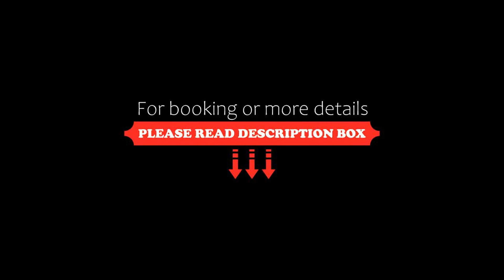Sans Hotel Max To U Palembang, Palembang, Indonesia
About Property:
You're eligible for a Genius discount at Sans Hotel Max To U Palembang! To save at this property, all you have to do is sign in.
Featuring a shared lounge, Sans Hotel Max To U Palembang is located in Palembang in the Sumatra region, 13 km from Ampera Bridge and 10 km from Bumi Sriwijaya Stadium. This 3-star hotel offers a 24-hour front desk, room service and free WiFi. The property is 4.3 km from Sukarami and 5.9 km from Kenten.
At the hotel, each room has a priv...
Property Type: Hotel
Address: Jl. H.M. Noerdin Pandji, Sukajaya, Kec. Sukarami, Kota , Sumatera Selatan, 30961 Palembang, Indonesia
Searching For
1. Sans Hotel Max To U Palembang - Palembang - Indonesia
2. Sans Hotel Max To U Palembang - Palembang - Indonesia Address
3. Sans Hotel Max To U Palembang - Palembang - Indonesia Rooms
4. Sans Hotel Max To U Palembang - Palembang - Indonesia Amenities
5. Sans Hotel Max To U Palembang - Palembang - Indonesia Offers and Deals
Audio Credit:
Track Title: Blank Slate
Artist: VYEN